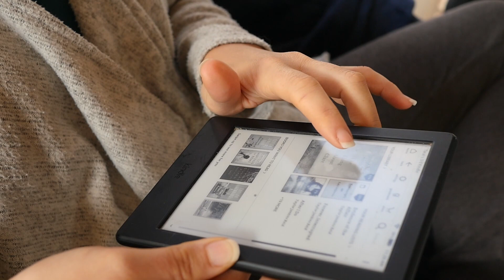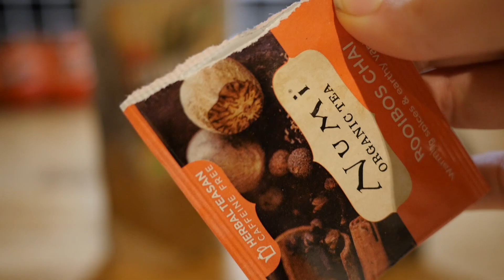The Danish HYGGE Lifestyle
This is how I bring more of the Danish hygge lifestyle into my life, especially during the winter. The Danish hygge lifestyle is the concept of being cozy, warm, and happy. It's not just the atmosphere or environment you're in, but also the activities that you take part in. For me, it's reading a good book by the woodstove, eating delicious, comforting, healthy food, and being outside in the snow.

★Equipment I Use:
LUMIX GH4
SENNHEISER MIC
RODE MIC
SLIK TRIPOD
RING LIGHT
DJI OSMO